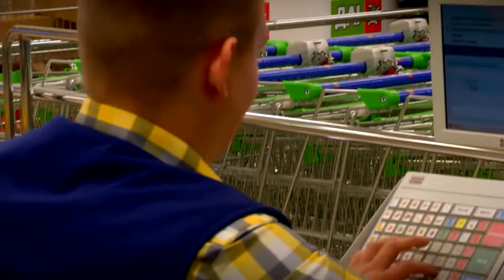Итоги первого года работы системы быстрых платежей